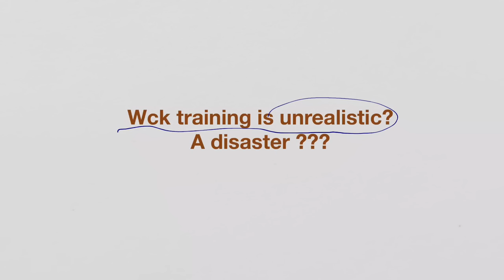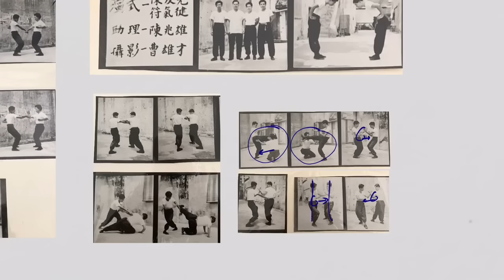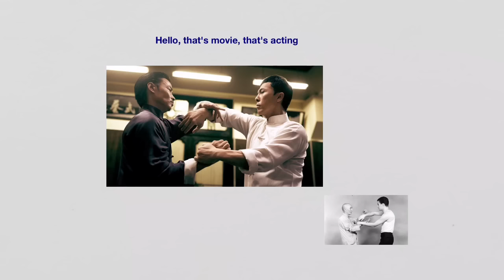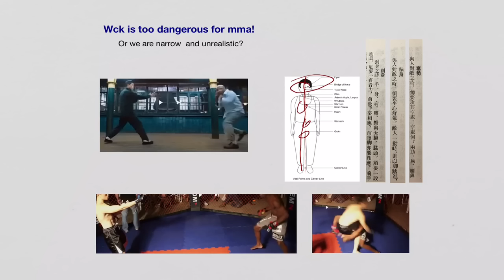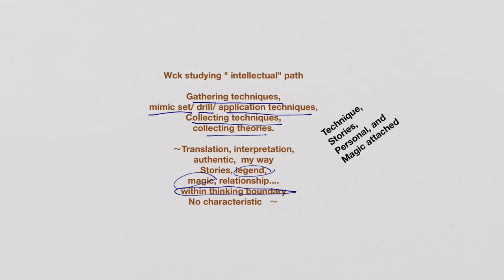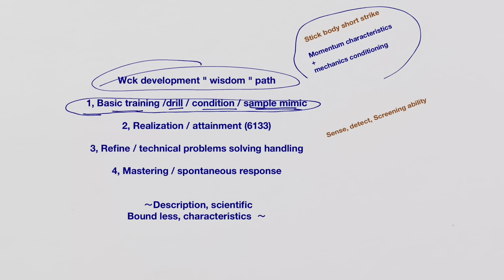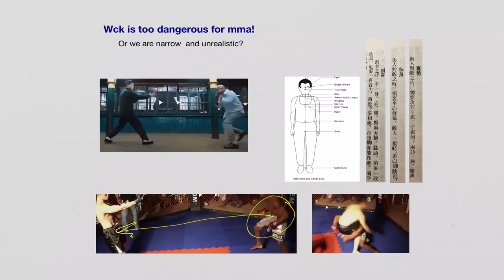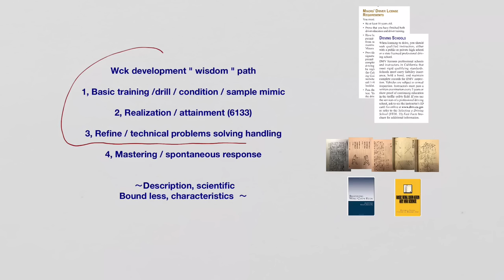iYikkam os10: Wing Chun Training is a fantasy???